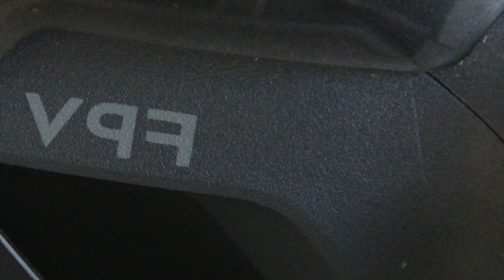revised trailer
I revised my first trailer with new videoclips from the last months. Hope you like it.